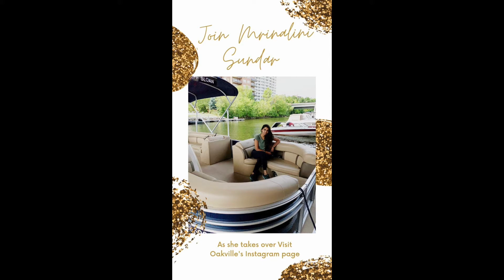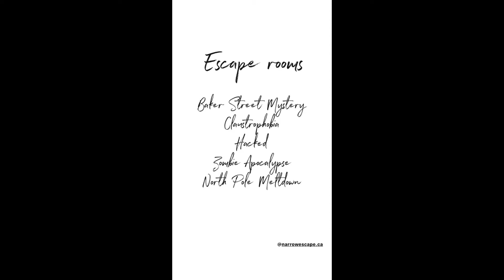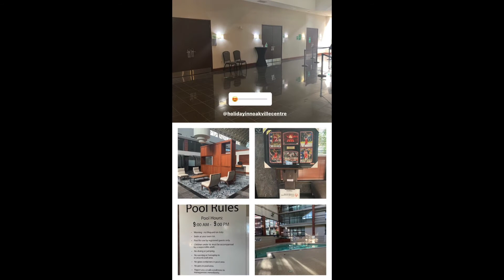VOAmbassador Takeover: Family day out in Oakville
Spend the day with VOAmbassador Mrinalini and her family as they tour Oakville on the water, indulge in great food and take on local escape rooms!

Follow the link below to learn more about her overnight staycation.

ABOUT VISIT OAKVILLE:

Visit Oakville is an incorporated, not-for-profit organization and acts as a destination management organization operated through a Board of Directors comprised of Oakville Tourism stakeholders.